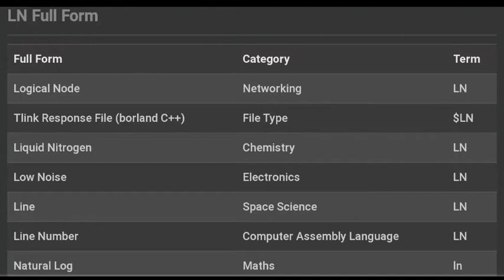Ln ka full form